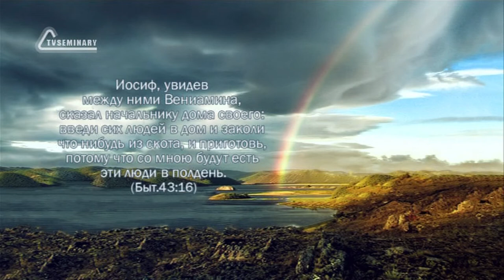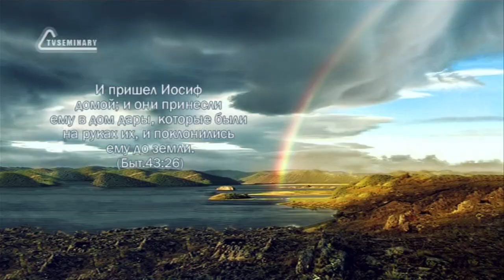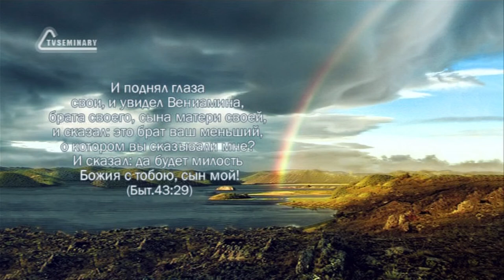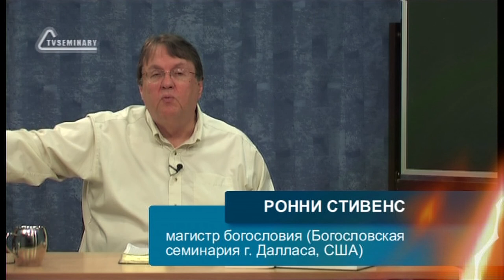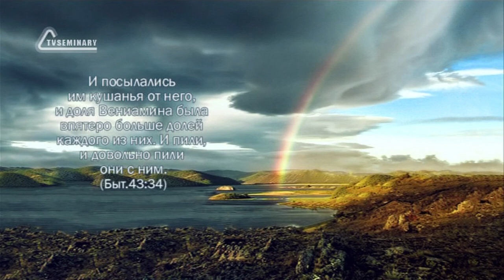TVS BS205 65